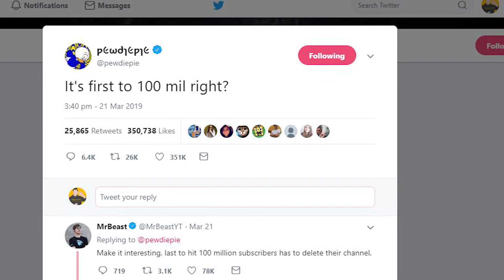HAVE T-SERIES WON?!?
So here we are! T-series are currently beating PewDiePie in the race however there has been an endpoint set by socialblade!
►Leave a like for more Reaction videos!◄